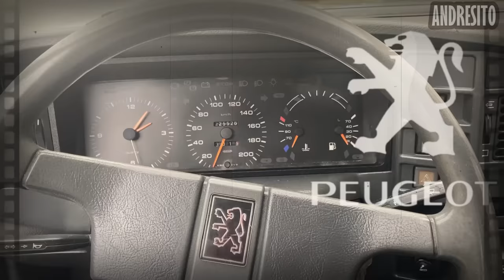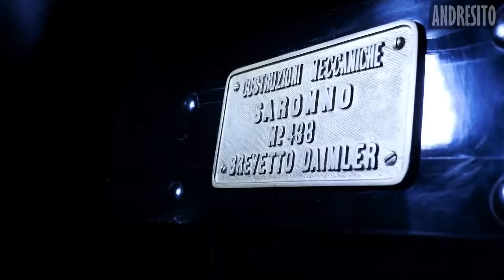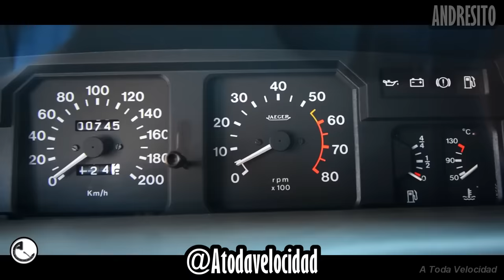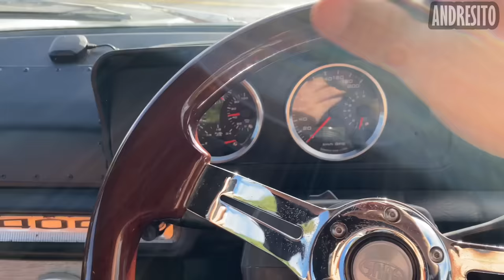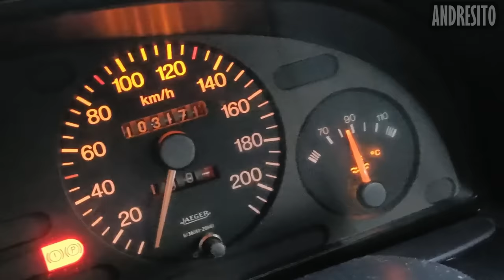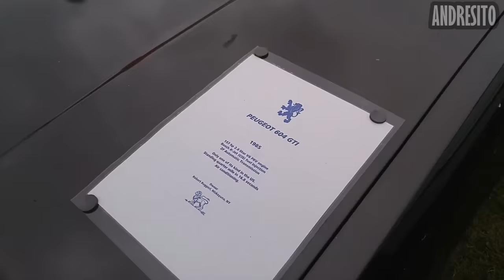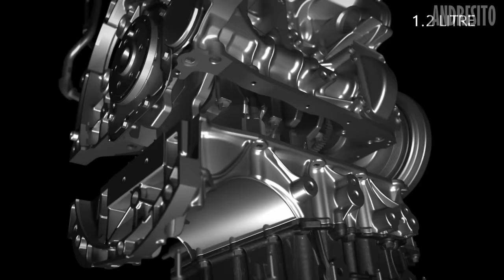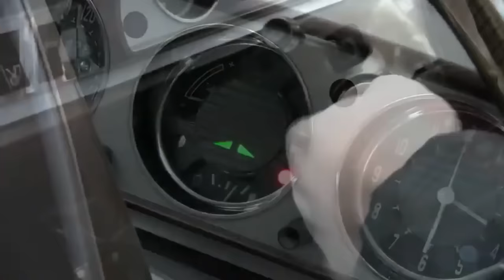PEUGEOT DESTRUYÓ su propia MARCA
Existió alguna vez una marca europea símbolo de comodidad, lujo, calidad y silencio, pero hoy, Peugeot, solo significa dolores de cabezas con motores como el thpum, y últimamente su infame pudretech, con la maldita correa bañada en aceite. En este video veras como una marca es capaz de arruinar por completo su imagen, llevándola a ganarse una de las peores famas que ninguna marca desearía tener. Esto es, la decadencia de Peugeot, bienvenidos a Andresito.

Todo comienza con el  Peugeot Type 2, producido en 1890, fue un pionero en la historia de la automoción y marcó el inicio de la marca Peugeot como fabricante de automóviles. Equipado con un motor de combustión interna Daimler, el Type 2 era un vehículo sencillo, pero innovador para su época. Este primer modelo de Peugeot sentó las bases para una trayectoria de éxito y expansión en la industria automotriz, transformando a Peugeot en una de las marcas más influyentes del mundo.
Después del Type 2, Peugeot continuó innovando y desarrollando vehículos que capturaron la atención del público. Modelos como el Peugeot 201, lanzado en 1929, ayudaron a la marca a solidificar su reputación por fabricar autos fiables y de alta calidad.
Sin embargo, tres modelos en particular dejaron una huella indeleble en la historia de Peugeot: el 504, el 404 y el 405.
El Peugeot 504, lanzado en 1968, es uno de los modelos más icónicos de la marca. Diseñado por Pininfarina y Aldo Brovarone, el 504 destacó por su elegancia, confort y durabilidad. Este vehículo fue tan exitoso que se fabricó durante casi 40 años, con más de 4 millones de unidades vendidas en todo el mundo. El 504 también ganó el prestigioso premio de "Coche del Año" en Europa en 1969, y su versatilidad se demostró en diversas versiones, desde sedanes hasta camionetas y coupés.

El Peugeot 504 fue vendido en numerosos mercados alrededor del mundo, incluyendo Europa, África, Asia-Pacífico, América del Sur y Medio Oriente. Fue particularmente popular en países como Francia, Argentina, Chile, Kenia, Nigeria y Nueva Zelanda. En algunos de estos mercados, la producción del 504 continuó incluso después de haber sido discontinuada en Europa, gracias a la demanda sostenida y la adaptabilidad del modelo.
En cuanto a su paso por el rally, el 504 tuvo una destacada carrera en competiciones de rally. En 1969, Peugeot inscribió el 504 en el Rally de las Tierras Altas de Etiopía, donde logró su primera victoria africana. Este éxito fue solo el comienzo, ya que el 504 continuó compitiendo en diversas pruebas de rally a lo largo de los años. En el Campeonato Mundial de Rally, el 504 Pickup logró un impresionante quinto lugar en el Rally de Costa de Marfil en 1984, pilotado por David Horsey y David Williamson. Además, el 504 Pickup terminó octavo en el Safari Rally de 1983, demostrando su robustez y capacidad en terrenos difíciles.